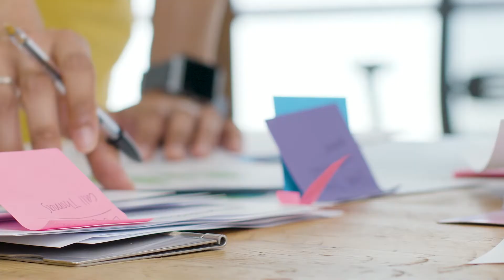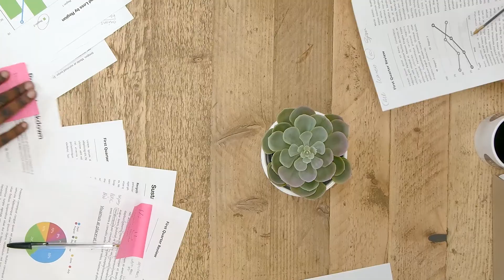Spring 2021 RISE29 Experience: Dana Shefet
College of Human Health and Performance student and RISE29 intern Dana Shefet shares her experience with the RISE29 program.